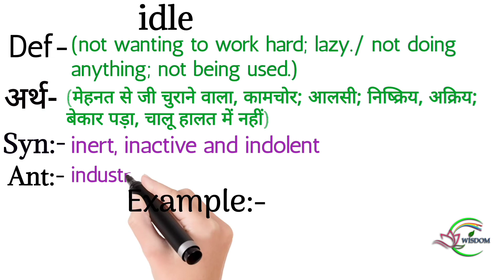meaning of Idle in hindi | idle definition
Dosto aaj ki iss video mein  humne , Idle ki meaning , examples k saath samjhi

Chapter:-
00:00 introduction
00:14 Idle meaning in hindi
00:22 Synonyms of Idle
00:29 Antonyms of idle
00:39 example of Idle